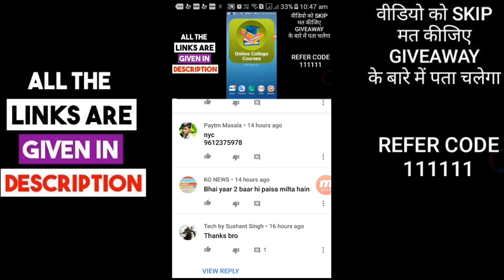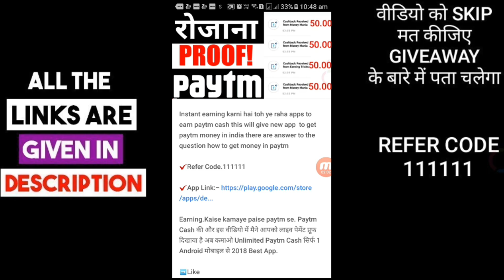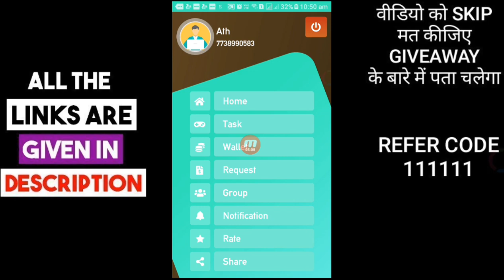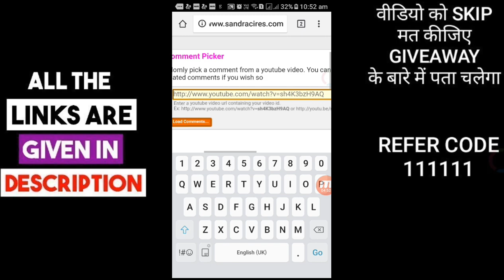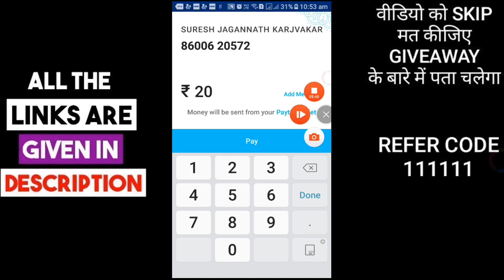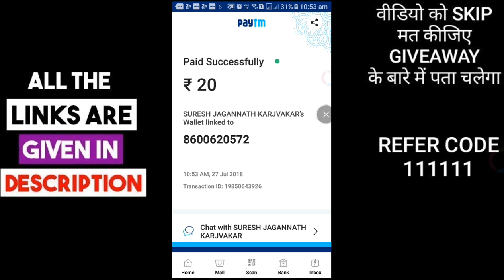New App to Earn Free Paytm Cash 2018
🔥Paise kamane ke kae saare tareeke hai jinme se ye tareeka latest hai jo aapko paytm cash deta hai to paytm se aise kamaye

⚫Video Dakhay Free Paytm Cash :-

1️⃣ paytm se paise kamane ka tareeka

2️⃣ 2018 ke new earning app

3️⃣ paise kaise kamaye